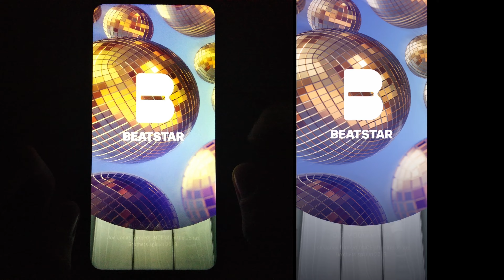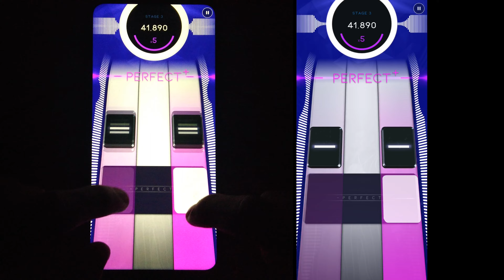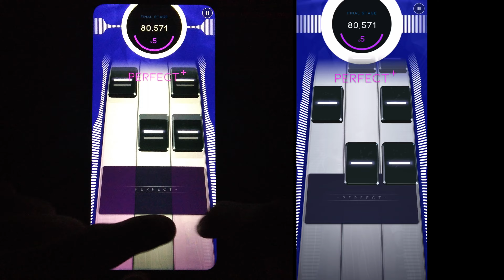[Beatstar Mod] We Are Number One (INSANE) | Lazy Town | Handcam + Screen | Custom Song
Chart was made by Kai22851#7521 and лисик#1313